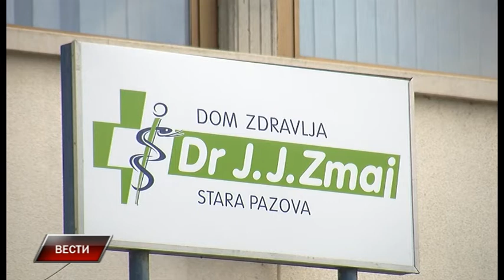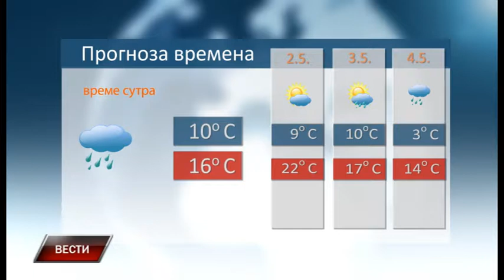Vesti 30 4 2019